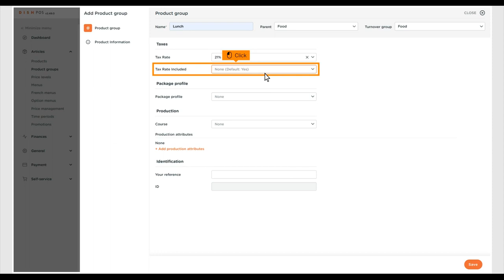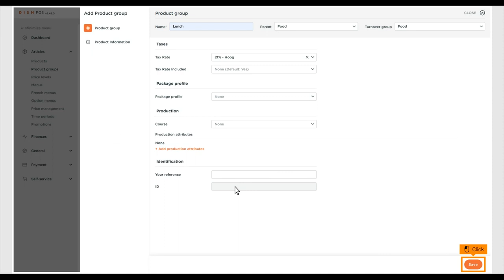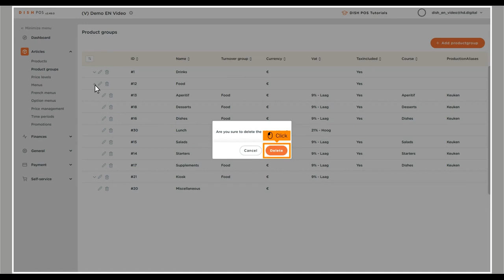DISH POS - Adding a new product group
In this tutorial, we will show you how to create new product groups in the DISH POS system.